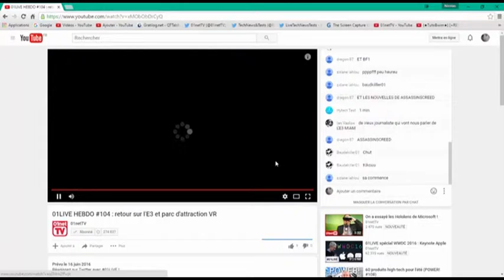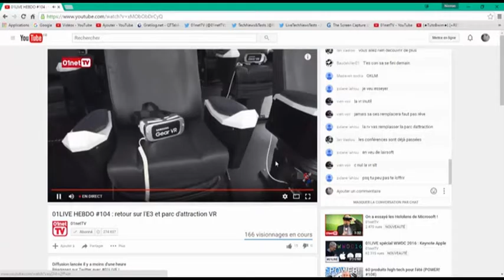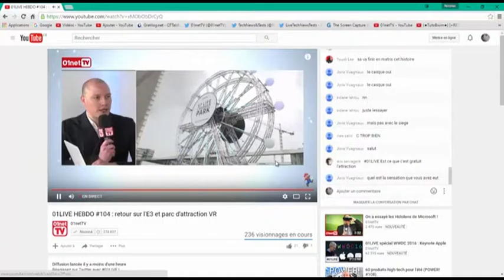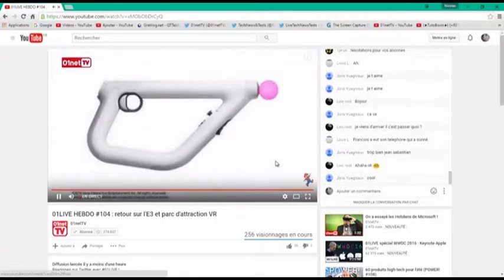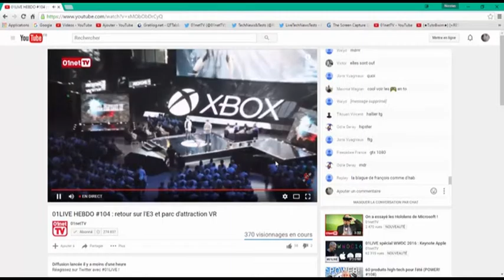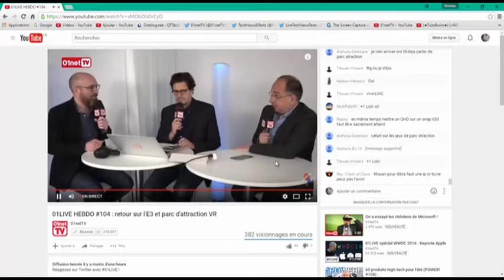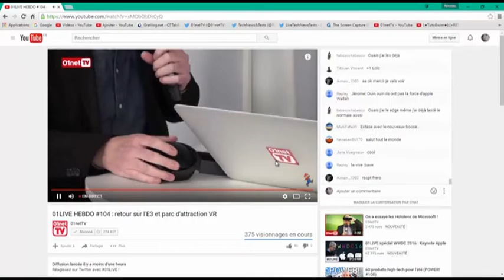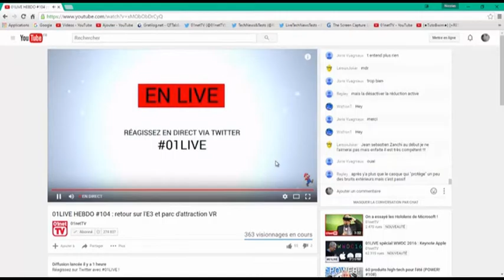01live hebdo numero 104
01LIVE HEBDO Numero

A bientôt
               Nicolas